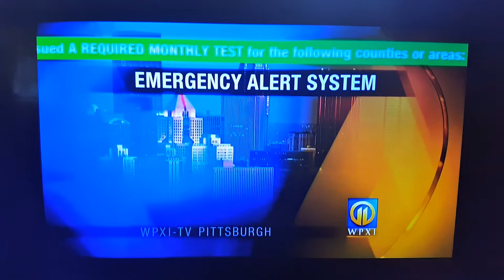EAS #30 Part 2: Required Monthly Test (Pennsylvania) - May 21, 2020 10:05 AM (WPXI-TV)